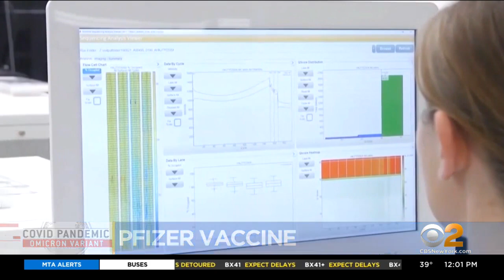How Effective If Pfizer Vaccine Against Omicron Variant?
CBS2's Dr. Max has the latest on the company's initial results.